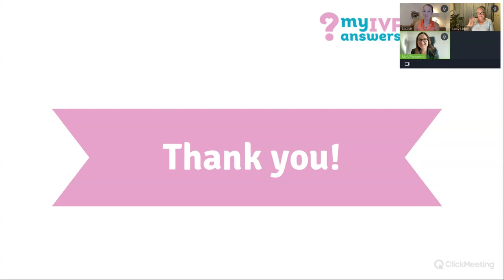Find your calm this Christmas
During this event, Lucy Lines, Embryologist, Fertility Educator, and IVF patient advocate & Louise Siwicki, Fertility Empowerment Coach and Fertility Workplace Advocate shared their own experience to provide insights, support, and practical tips for navigating the holiday season while prioritizing your well-being.